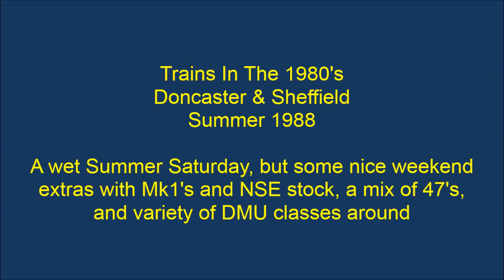Trains In The 1980's Doncaster & Sheffield Summer 1988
A wet Summer Saturday from 1988 at Doncaster(via brief stop for change of trains at Sheffield)with some of the holiday extras featuring Mk1's and NSE Mk2 stock behind Class 31's and 47's, plus some HST's and variety of first and second generation DMU's.